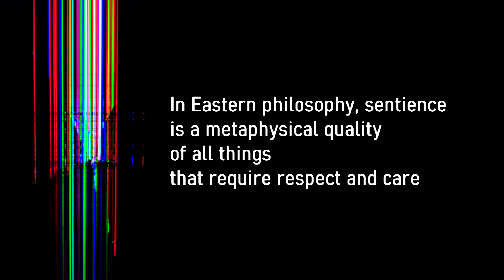Overclockwork - A Glitch - 1 - Subroutine (Lyrics)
|"In computer programming, a subroutine is a sequence of program instructions that performs a specific task, packaged as a unit. This unit can then be used in programs wherever that particular task should be performed." (Wikipedia, "Subroutine")|